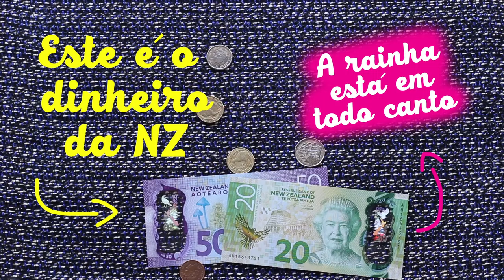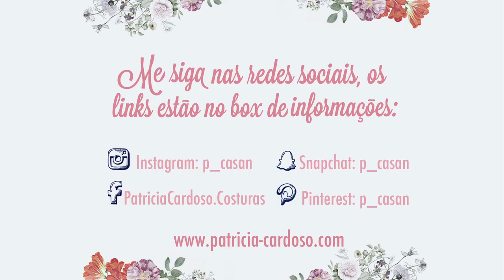Barato ou caro? Quanto custa o tecido na Nova Zelândia? | Patricia Cardoso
Quer saber o valor dos tecidos aqui na Nova Zelândia?